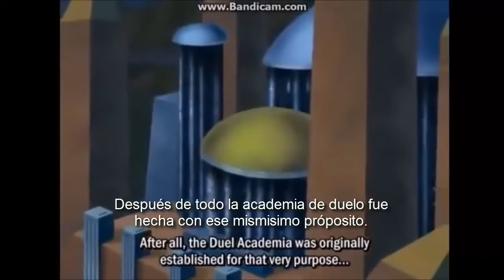yugi - duel monster - magic card new season - 2017 episode 30